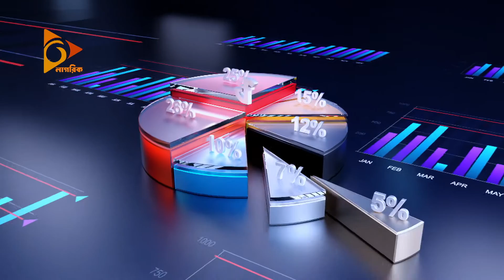নাভানা গ্রুপের ঘুরে দাঁড়ানোর গল্প | বিজকাশন | পর্ব - ৯৩ | Navana Group | Nagorik TV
নাগরিক টেলিভিশনের নিয়মিত আয়োজন 'বিজকাশনের' আজকের আলোচনার বিষয়বস্তু, নাভানা গ্রুপের (Navana Group) ঘুরে দাঁড়ানোর গল্প...

আজকের অতিথি...

ওয়াহেদ আজিজুর রহমান
সিইও, নাভানা গ্রুপ।

সঞ্চালনায় থাকছেন...
দীপ আজাদ